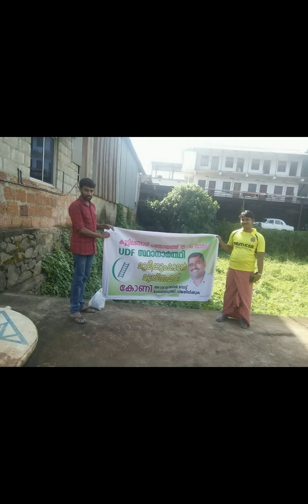2015 new Muslim league election song malappuram iuml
Indian union Muslim league election song malappuram amazing